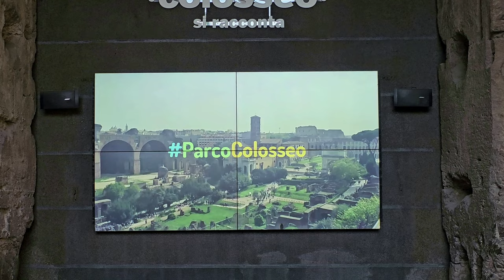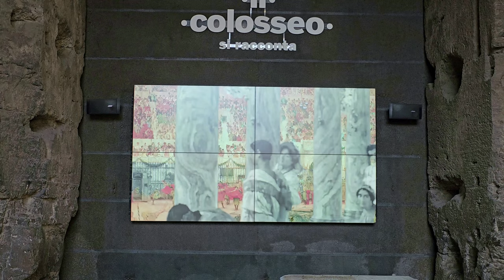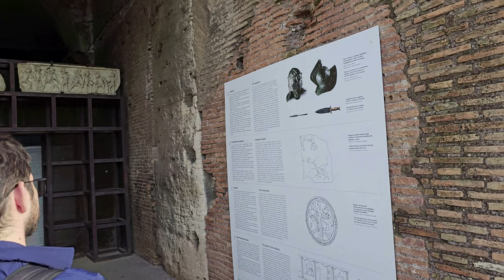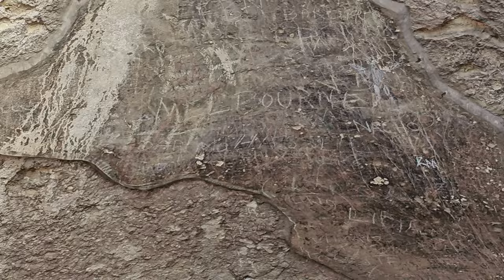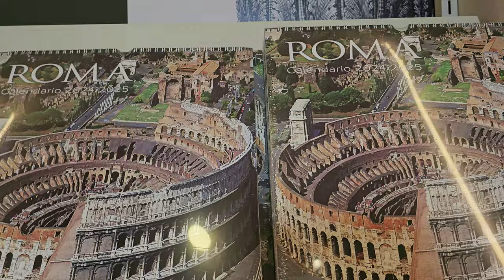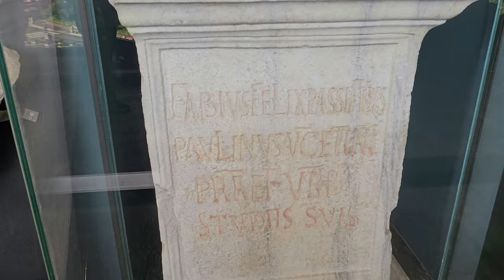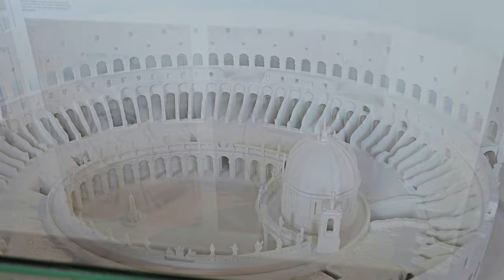El Coliseo Romano. Walking Tour. Vlog Italia. Roma